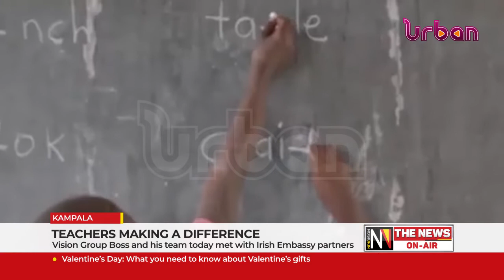Teachers making a difference